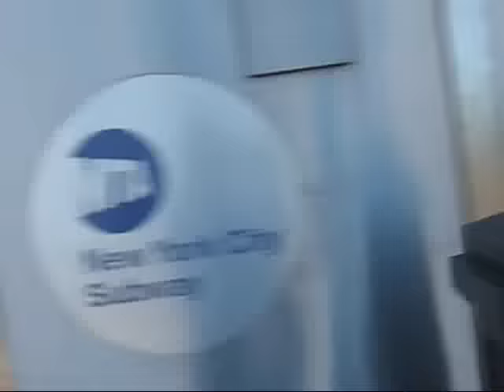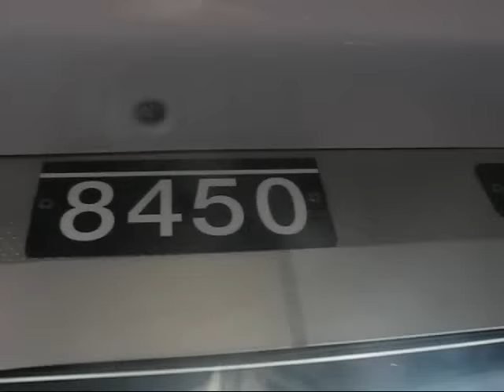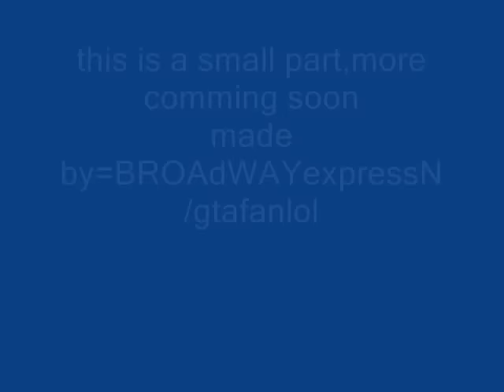the subway of tommrow (trailer)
a small part of a music video im making about nyc's subways past,present and future